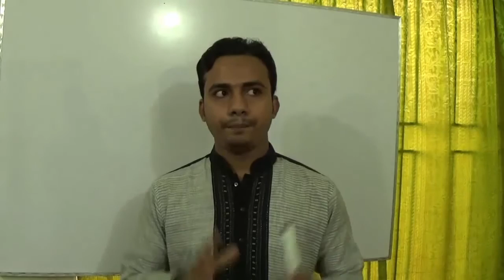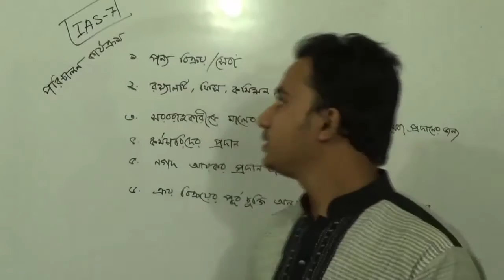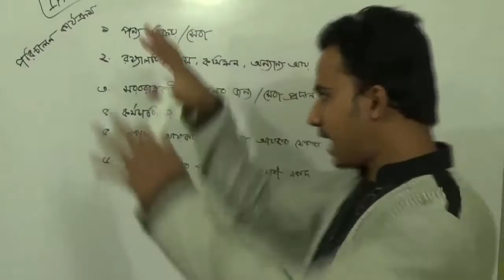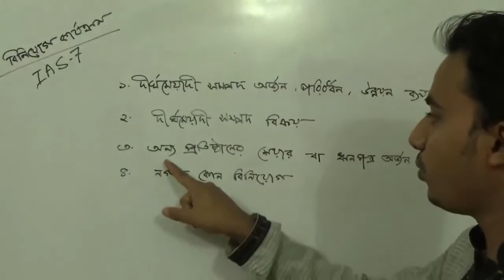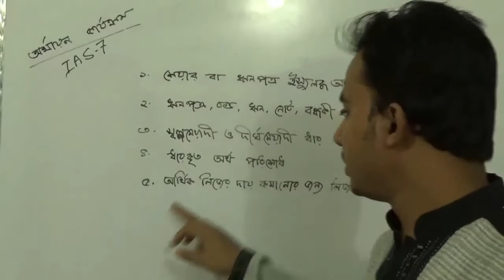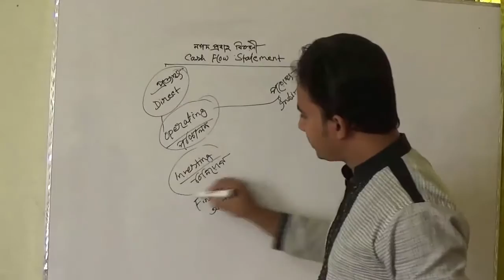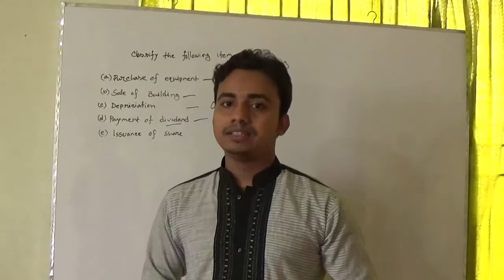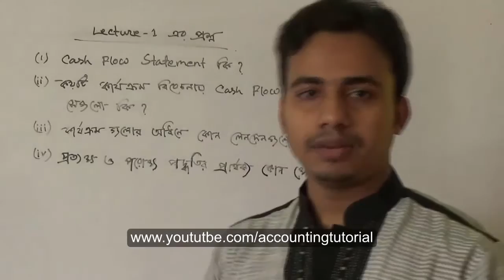হিসাববিজ্ঞান - Cash Flow Statement নগদ প্রবাহ বিবরণী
প্রত্যক্ষ ও পরোক্ষ পদ্ধতির বেসিক আলোচনা.